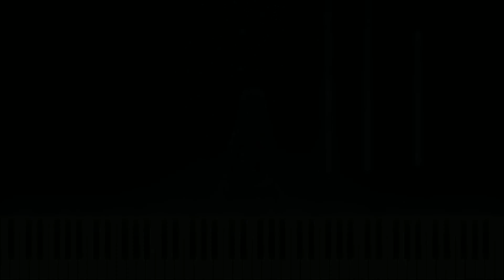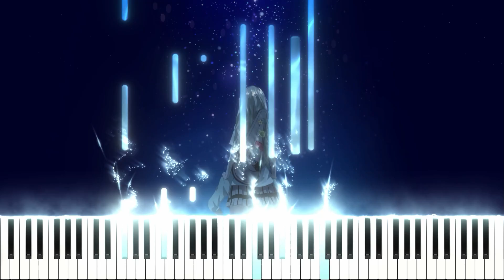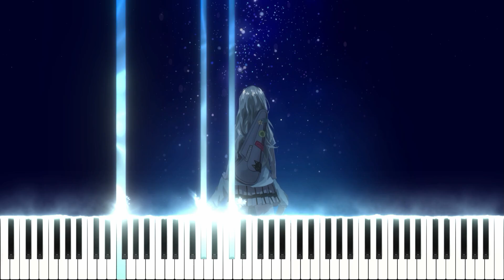🎹 Your Lie in April - KIMI GA IRU ~ Piano Tutorial (Arr.